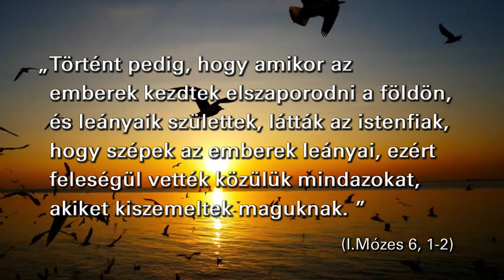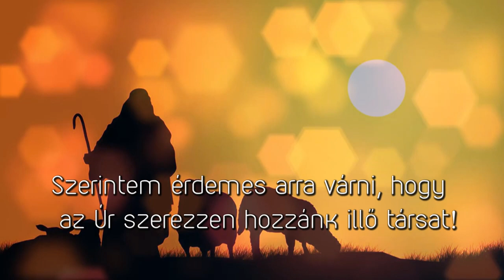I. Mózes 6,1-2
"Történt pedig, hogy amikor az emberek kezdtek elszaporodni a földön, és leányaik születtek, látták az istenfiak, hogy szépek az emberek leányai, ezért feleségül vették közülük mindazokat, akiket kiszemeltek maguknak." ( I. Mózes 6,1-2)